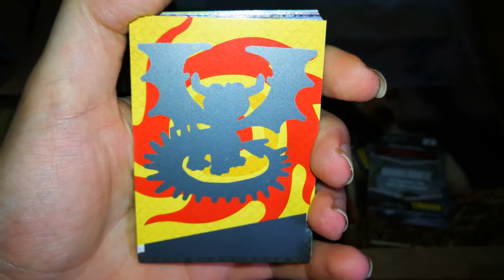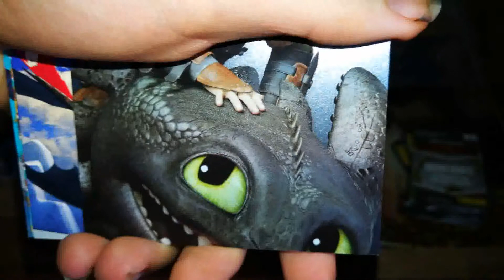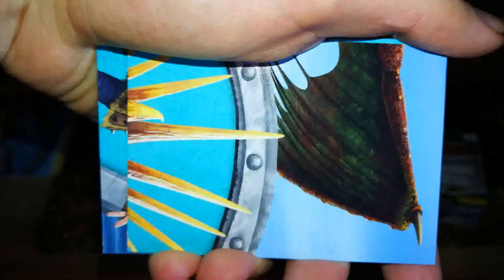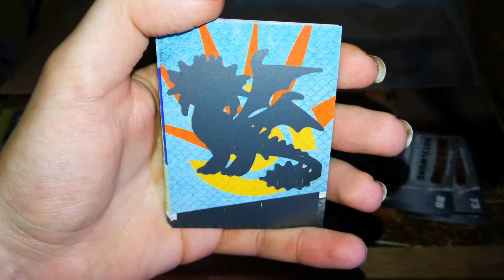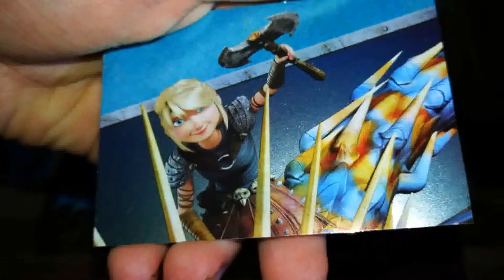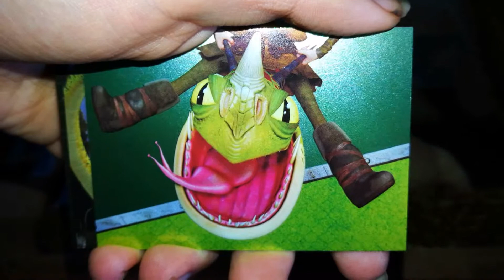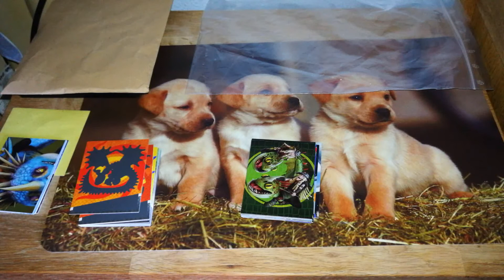Let´s Pack aus Unboxing Dragons Sammelkarten und 1 DVD (Teil 2) German